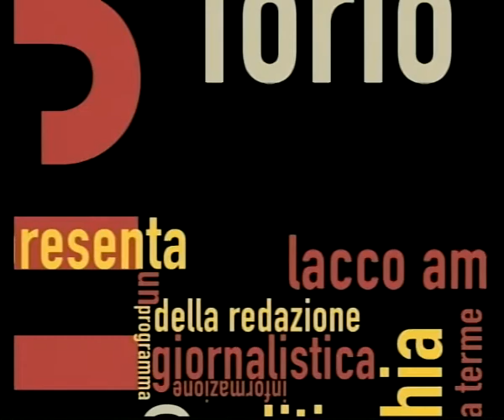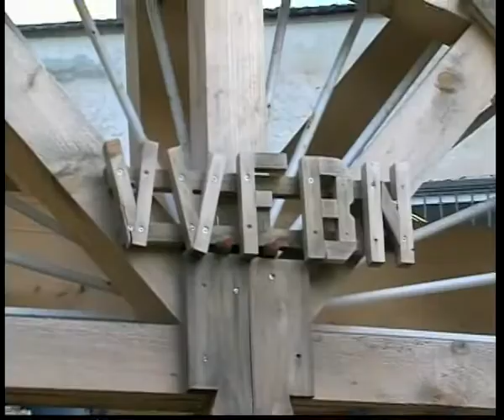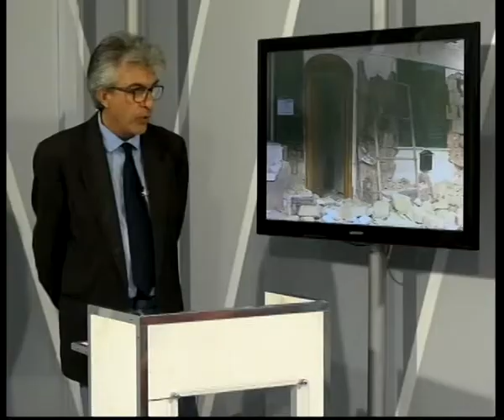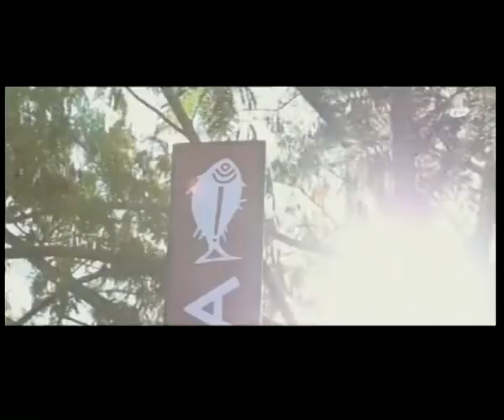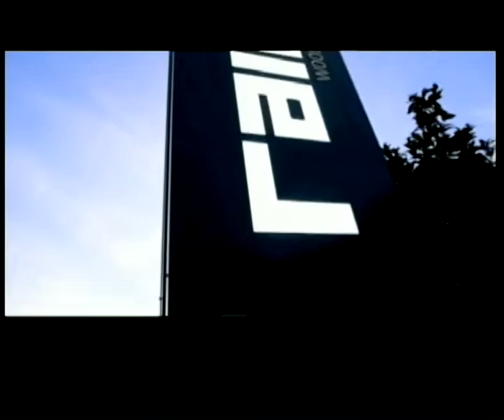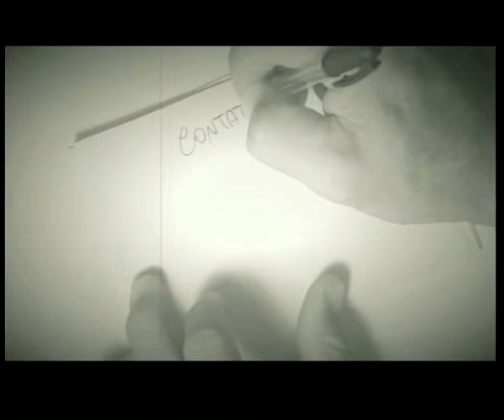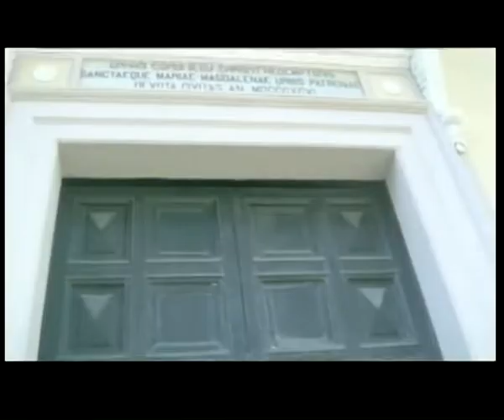isola 7 ad 11 mesi dal terremoto del 19 07 2018